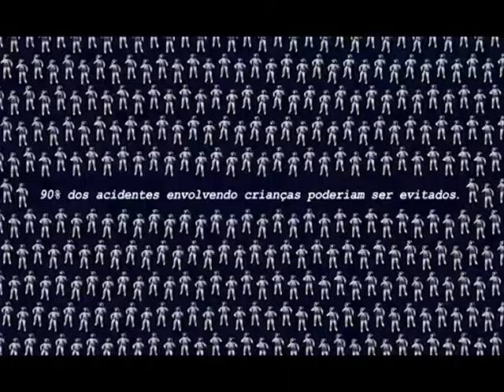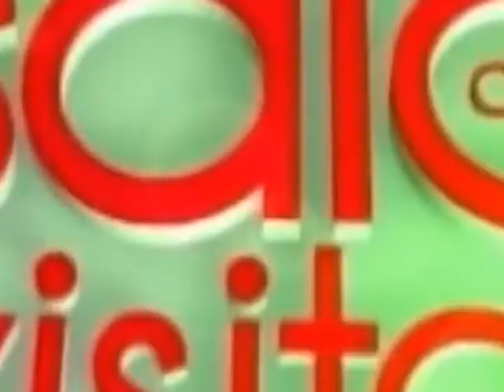Sala de Visitas - Estudantes produzem "Tempos Modernos", voltado à cultura 02/07/2014